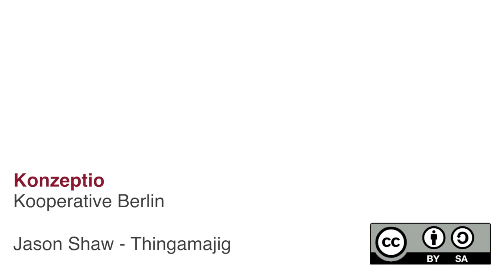Storytelling ist so alt wie die Menschheit - Interview Dr. Steffen Damm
Im Grunde sind Stories hübsche Verpackungen von Inhalten, sagt Dr. Steffen Damm, Medienwissenschaftler an der FU Berlin. Die werkstatt.bpb.de hat mit ihm über die Ursprünge und die aktuellen Herausforderungen des Storytelling gesprochen und geklärt, warum Geschichten bei der Wissensvermittelung helfen.